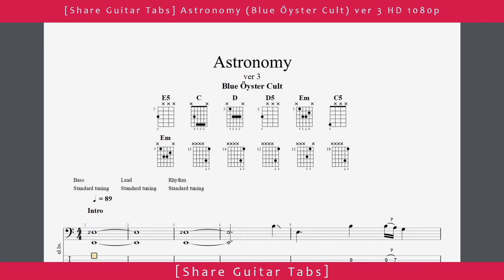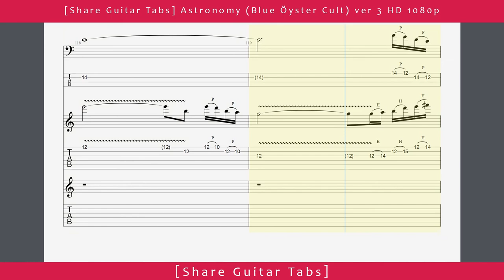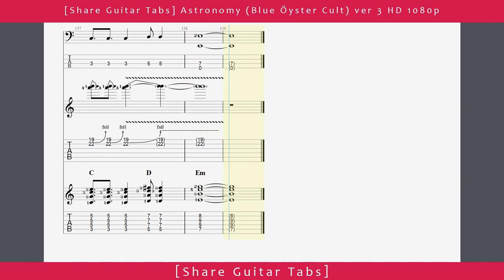[Share Guitar Tabs] Astronomy (Blue Öyster Cult) ver 3 HD 1080p